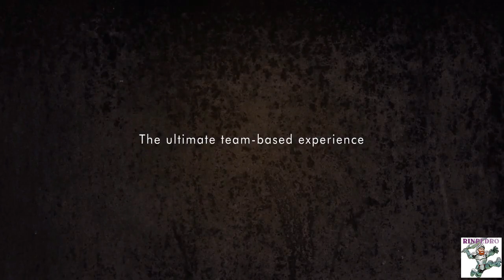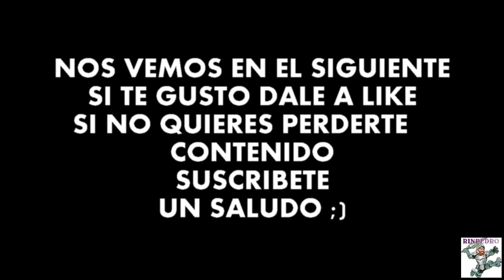The Games Awards & The Playstation Experience, opinión & trailers.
Comentaré mi opinión sobre los eventos:
The Games Awards 2017
The Playstation Experience 2017